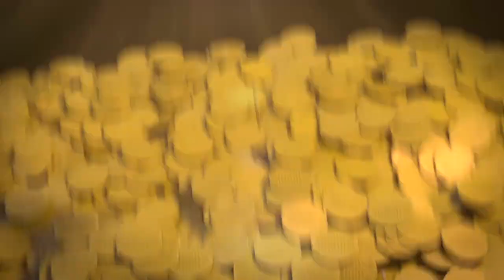Midway Arcade Origins - PlayStation 3 - Introduction